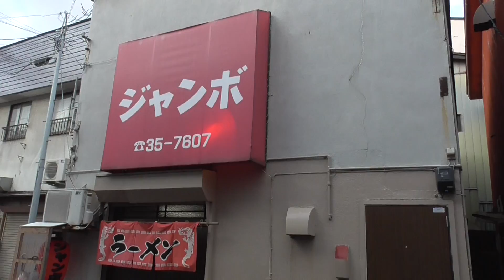ジャンボ御食事処【青森県・五所川原市】 2021.12.01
所在地：青森県五所川原市字川端町45